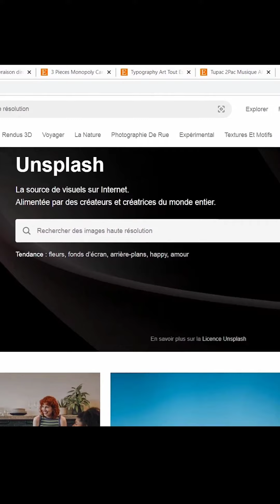gagner argent 3 astuces et argent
Essaie le logiciel de montage vidéo gratuit CapCut pour créer des vidéos !